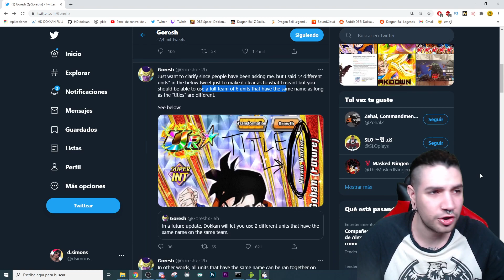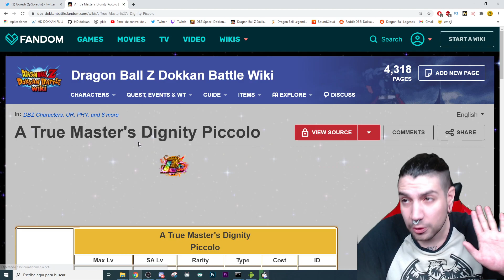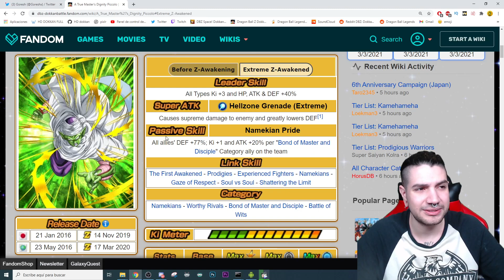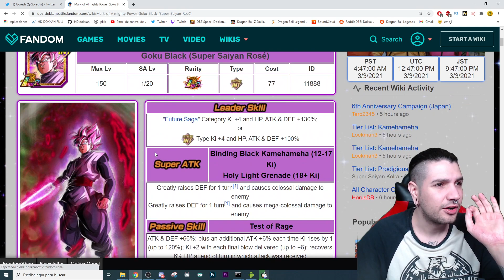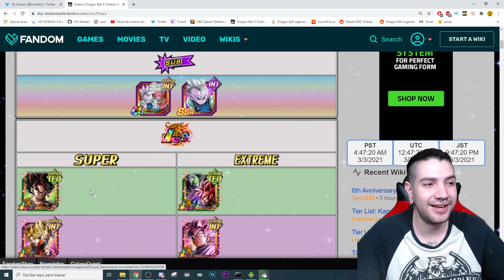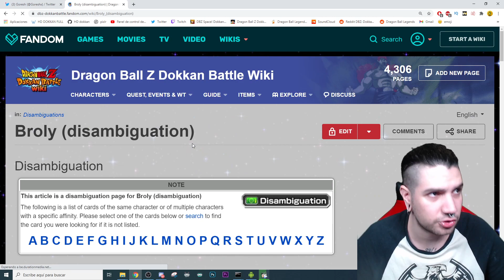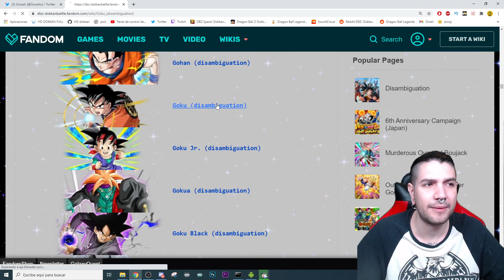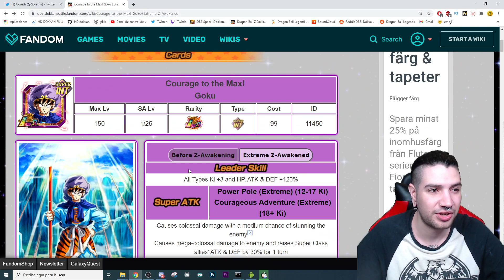El MAYOR UPDATE de la HISTORIA del DOKKAN!! CAMBIAN el TEAM BUILDING | Dokkan Battle